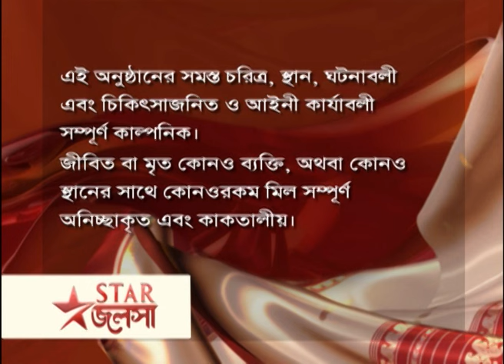Full Episode | মা | Episode 256 | Part B